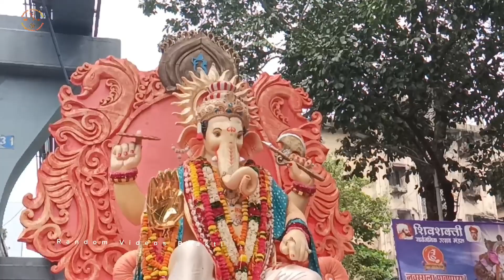Mumbai Ganpati Visarjan Video 2023 | best dance and dhol tasha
Funny Ganpati Dance and Visarjan Miravanuk